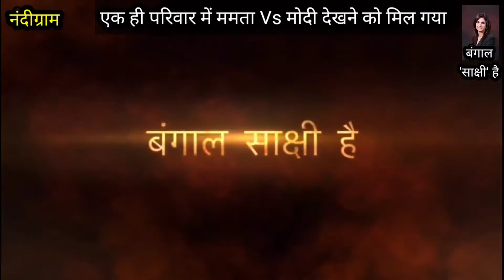एक ही परिवार में Mamata Vs Modi मां बेटी खड़ी एक तरफ़ और पिता दूसरी तरफ।किसका पलड़ा भारी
Credit - Shakshi Joshi Mam

Language:-- Hindi